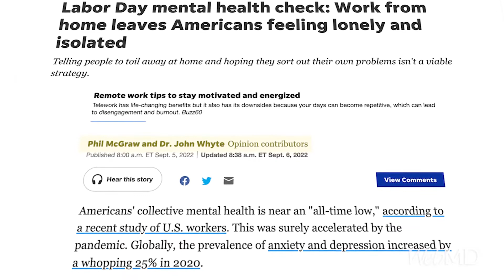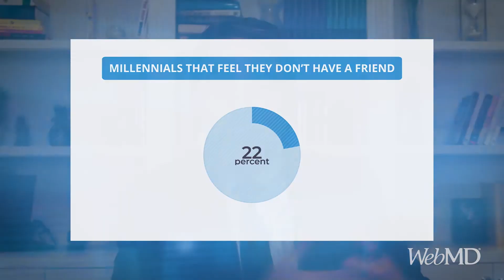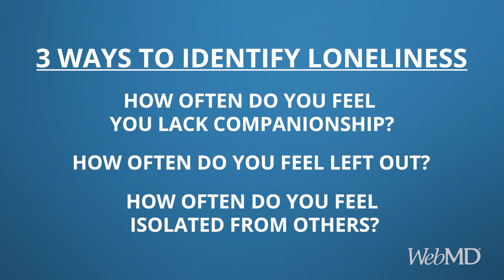Dr. Phil Shares Advice for Managing Mental Health | WebMD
Tune in as WebMD's Chief Medical Officer, John Whyte, MD, speaks with mental health expert, Dr. Phil McGraw, PhD, about managing your mental health and maximizing wellness.